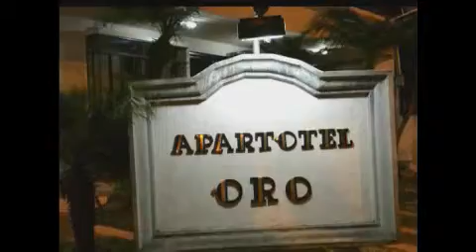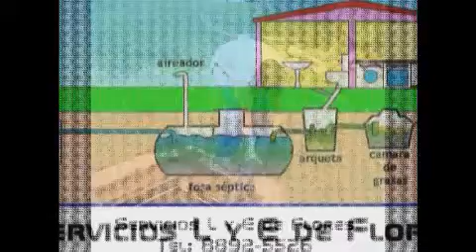Realidades, invitado Oscar Arrieta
Grabación del programa en VIVO: Realidades, invitado Oscar Arrieta